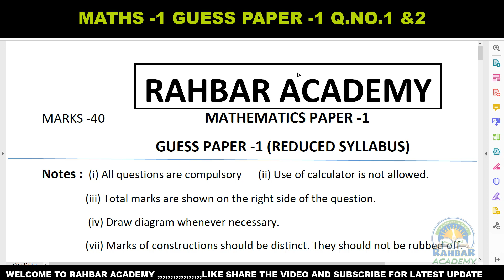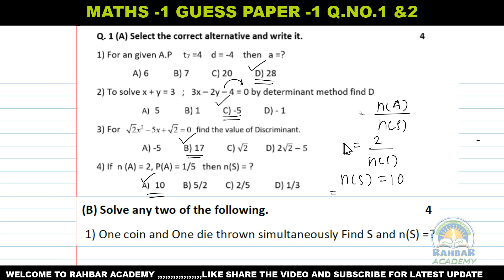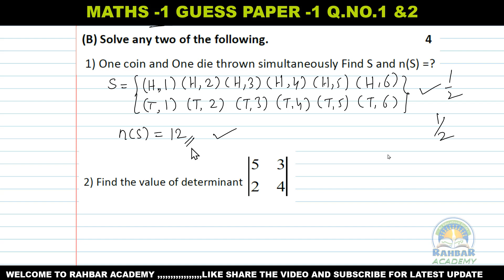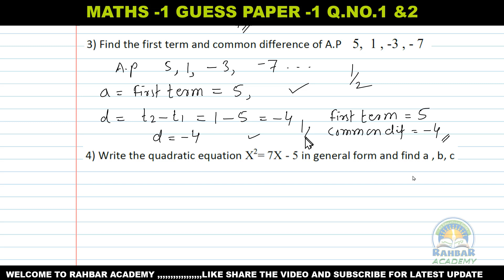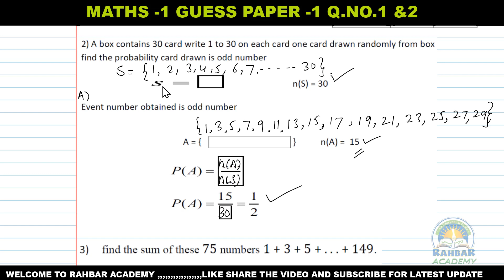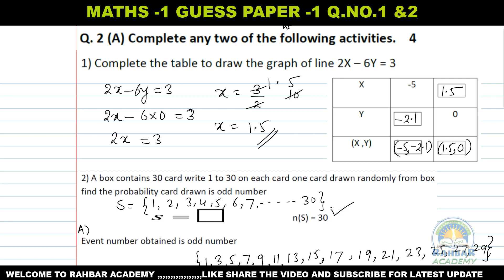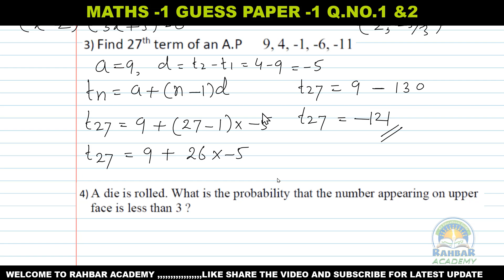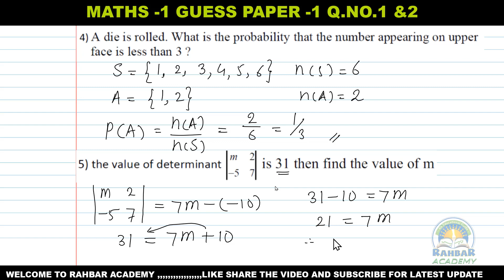Maths question paper with solutiuon || ssc class 10 students || for English & semi Eng medium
Guess paper math paper 1 for April- May 2021|| SSC class 10 students ||
Dear students
here we will solve guess paper 1 of mathematics for 10th students maharashtra board practice these papers and also text book question